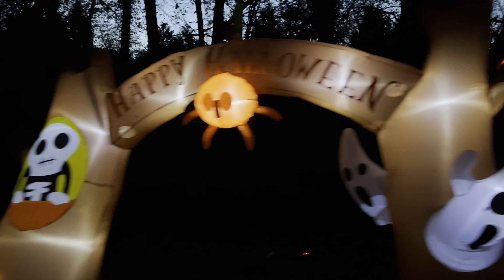2023 Canada trip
It is a collection of snippets I took on my trip across Canada covering bits and pieces of Montreal, Quebec, Toronto, Ontario, Winnipeg, Saskatoon, Edmonton, Jasper, Kamloops, Vancouver, Victoria, and Whistler. Capturing some highlights and delights of the natural world beauty. Featuring squirrels and waterfalls.